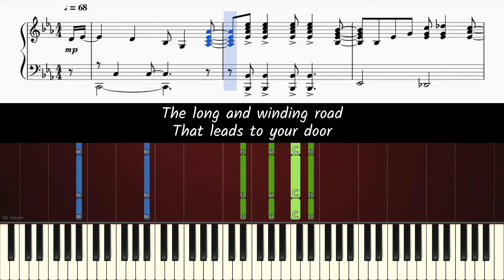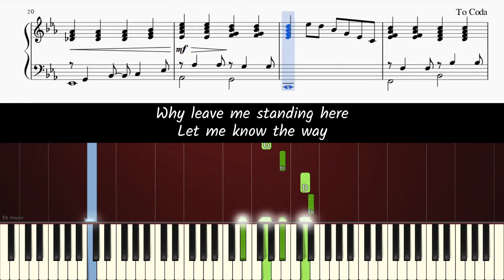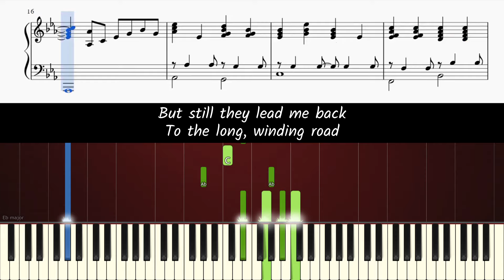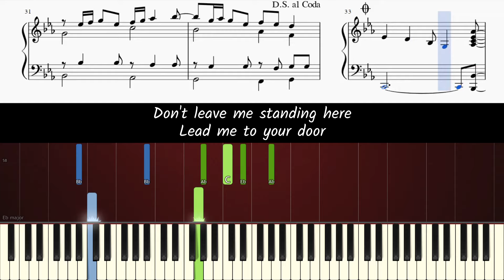How to play piano part of The Long And Winding Road by Beatles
Learn how to play The Long and Winding Road on piano!